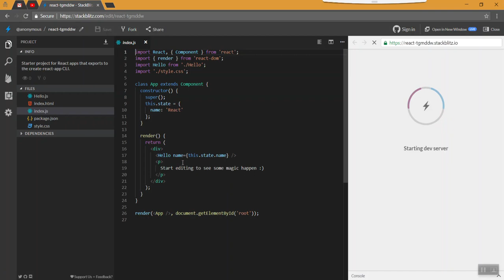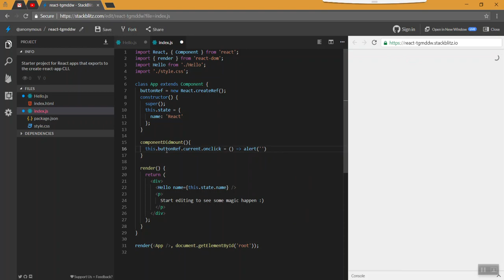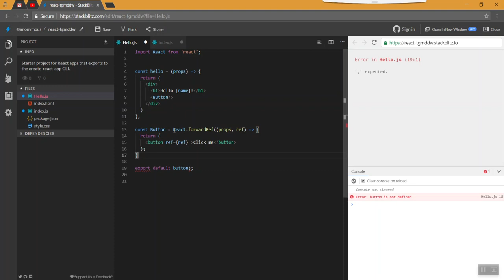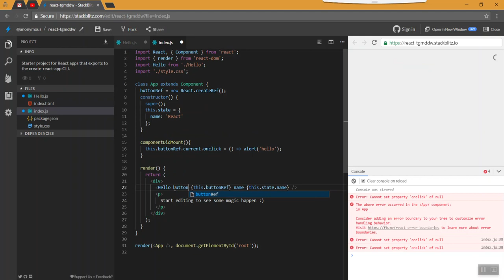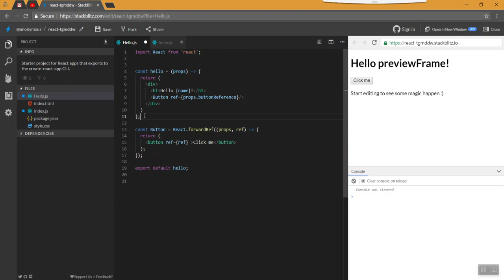26) Forward Reference - Learn React js in Tamil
Topics covered:

How to forward a reference from child to parent or grand parent components.